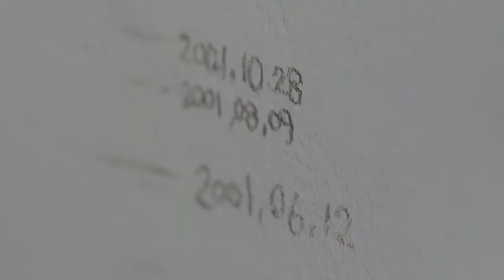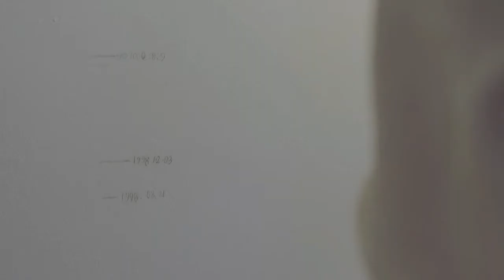[Mashup] Eunji & Sejeong - Your Flower Garden (Eunji's Your Garden X Sejeong's Flower Road)